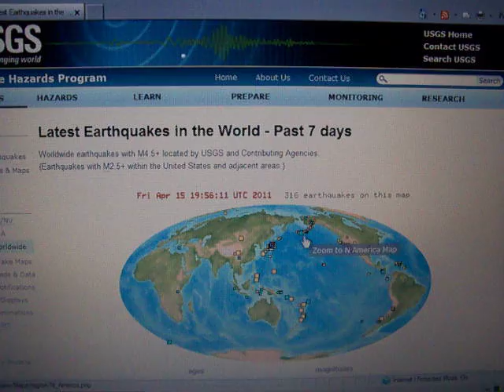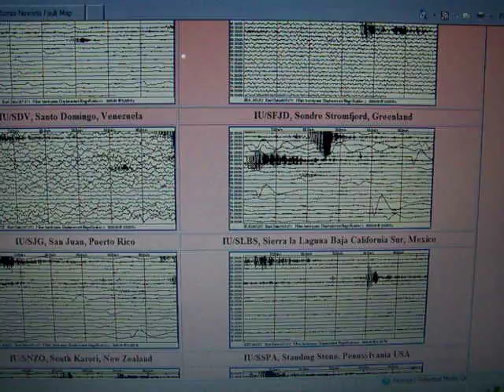4-15-2011 Seismic Watch: California/Nevada Border, Alaska, Japan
Magnitude 2.6 in Baja California is latest as of this watch.

Areas of concern today include Japan, Alaska and Cali/Nevada.  Significant swarms along the CA/NV border, some dozen or so tremblors in the last day alone.

Aleutian islands experienced a 5.4 magnitude early this morning, very close to an active volcano.  This will not doubt cause further volcanic activity there.